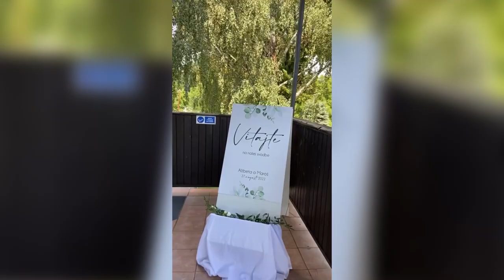Svadba 27.8.2022 - Alžbeta a Maroš // DJ SPEEDEE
Krátky zostrih z úžasnej svadby Alžbety a Maroša

DJ pre každú udalosť za prijateľné ceny

Široká ponuka služieb:
- DJ
- Ozvučenie a Osvetlenie priestorov
- Plazivý dym
- Iskriace fontány, aj pre vnútorné použitie
- Bublifuk
- Konfety

Vytvoríme balíček na mieru aj pre váš event